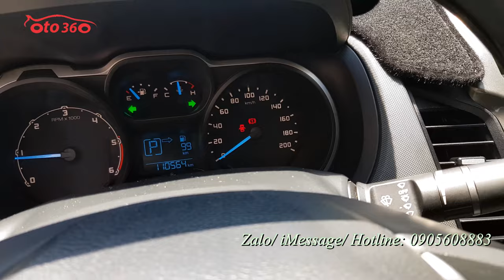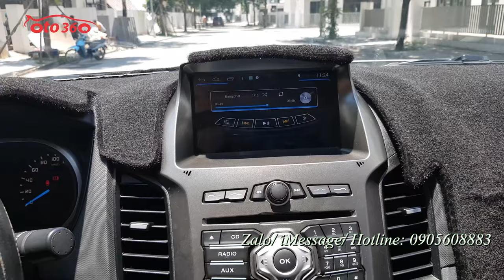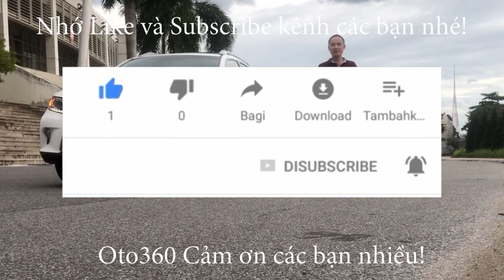Chiếc xe Ford Ranger XLS 2017 số tự động biển Hà Nội cần tìm chủ mới, xe rất đẹp đã lắp thêm nhiều đ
Bán xe Ford Ranger 2.2 XLS màu trắng, xe được sản xuất năm 2016 nhập khẩu Thái Lan, đăng ký năm 2017 đăng ký  biển Hà Nội. Xe chạy 11 vạn km.
Xe được trang bị động cơ Diesel 2.2L, với hộp số tự động, xe chạy ít nên còn đẹp như mới, đã lắp full đồ: Ghế da, cảm biến lùi, gián fim cách nhiệt, nắp thùng cao, lót thùng, trải sàn da, màn hình Android, canera lùi, cảm biến lùi... Option như: 2 túi khí. Hệ thống ABS, EBD, kiểm soát hành trình, ga tự động ( Cruiser contro) tích hợp vô lăng.